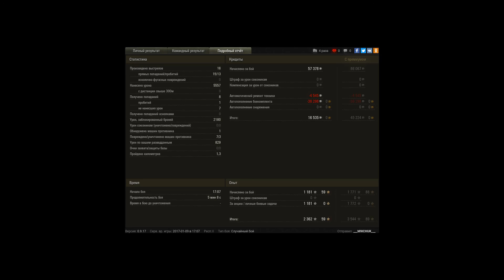ИС-7, Химмельсдорф, Встречный бой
Игрок: ___M9ICHUK___ [KOOK]